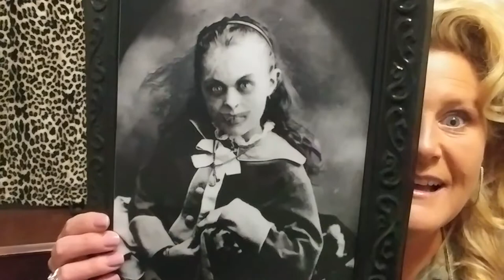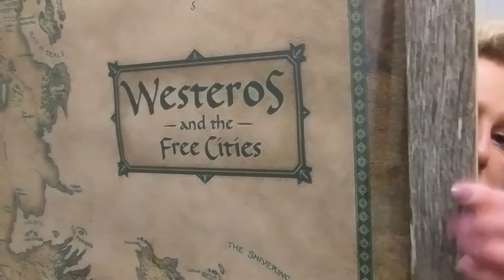WISH haul & Rebel Circus!!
Hey friends I wanted to share my WISH haul with you guys plus another company, Rebel circus go check these out you will love them!